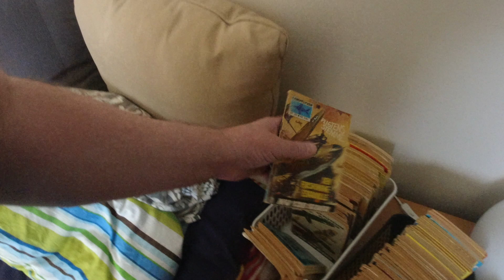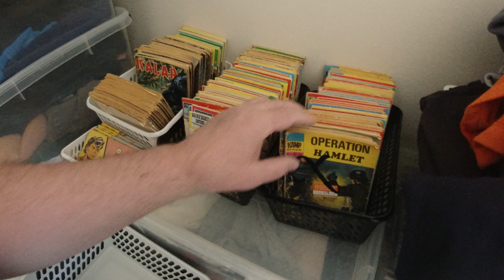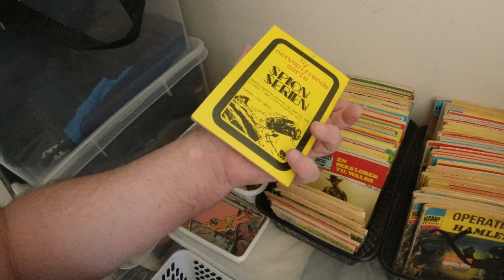MongoTV_6757 - BAD OG BARBERING TORSDAG MIDDAG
God TORSDAG. Så kom jeg i bad og blev barberet. Jeg trængte til en barbering meget, så det fik jeg ordnet nu. Klokken den er 12.30. Jeg mangler notespapir, linjeret A4 papir, printer papir og A4 plastlommer, og andet. Men jeg har ikke penge til at købe alt det nu. Men jeg vil lige cykle til boghandler og købe nogle små notesblokker, og en blok linjeret A4 skrive papir med linjer.